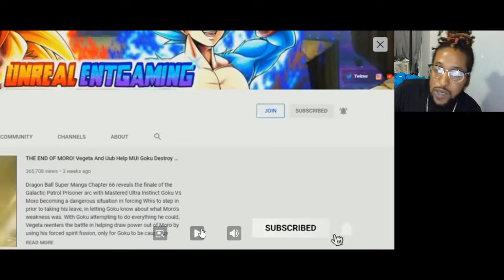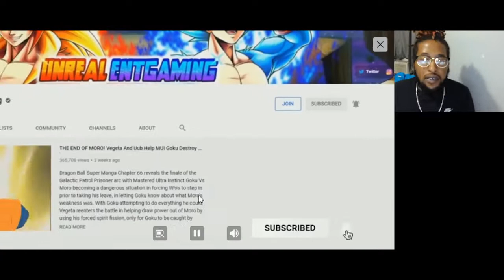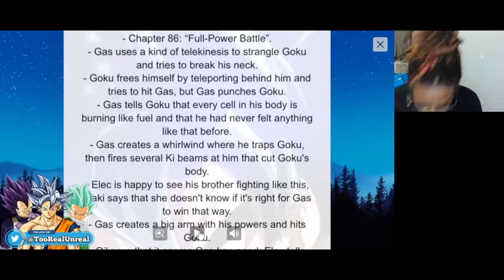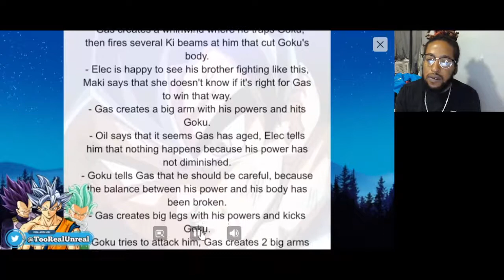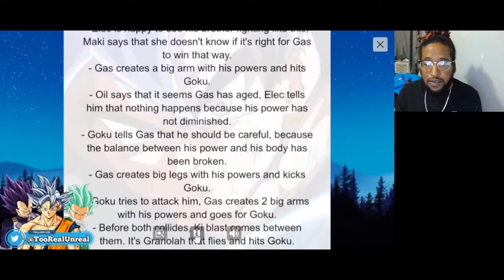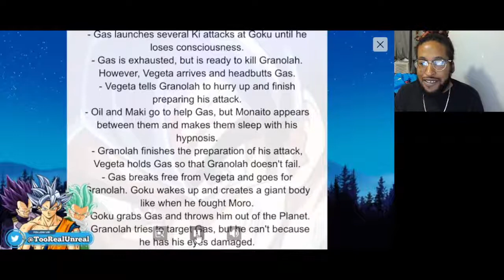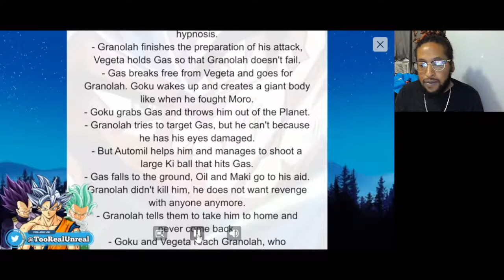GRANOLAH BEAT GAS! Granolah Arc Ending Revealed Dragon Ball Super Manga Chapter 86 Spoiler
shout out to @UnrealEntGaming